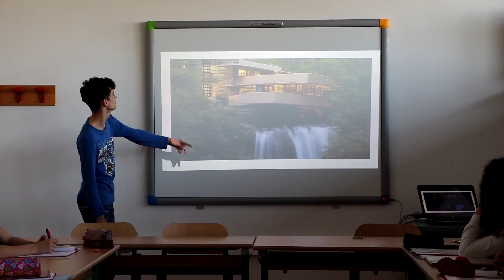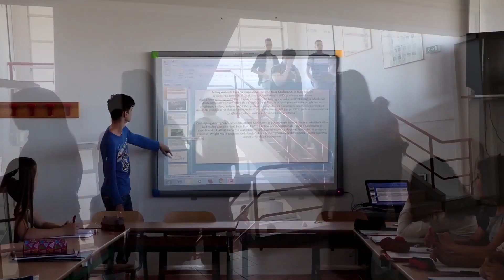MSŠ "HASAN KIKIĆ"